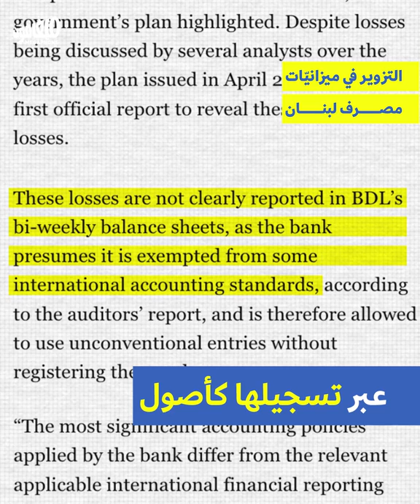Ghada Aoun investigates Salameh BDL fraud | رياض سلامة وغادة عون: تزوير واحتيال وتهريب أموال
ما هي الملفّات التي تحقّق فيها القاضية غادة عون في استجواباتها لأصحاب المصارف؟
What are the files that Judge Ghada Aoun is investigating in her interrogations of bank owners?